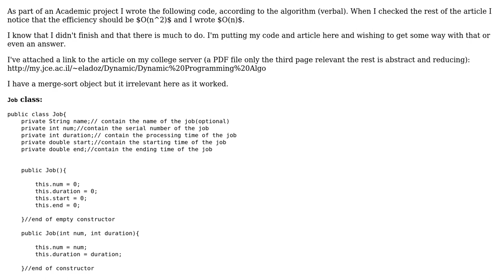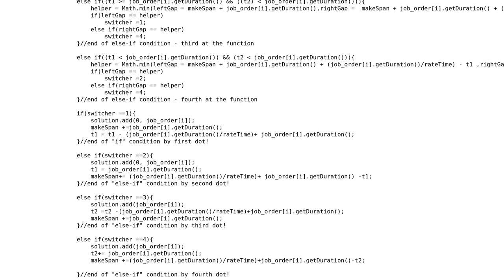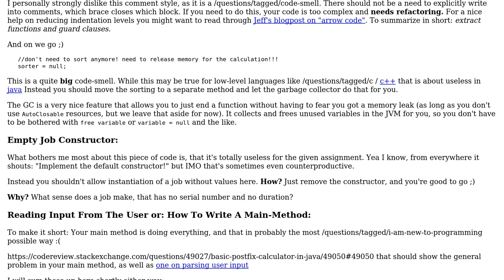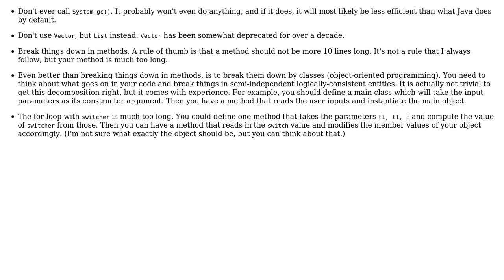Code Review: The Three-machine proportionate flow shop problem with unequal machine (2 Solutions!!)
Code Review: The Three-machine proportionate flow shop problem with unequal machine

With thanks & praise to God, and with thanks to the many people who have made this project possible! | Content (except music & images) licensed under CC BY-SA | Music | Images & others | With thanks to user Vogel612 user user3446659 user toto2 user Jamal and the Stack Exchange Network Trademarks are property of their respective owners. You are responsible for your own actions.